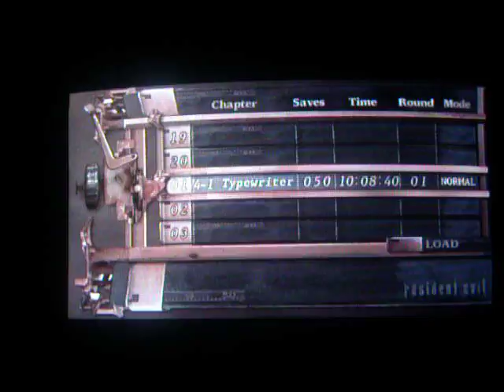Resident Evil 4 (19): Freezing Up the Resident Predator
On Episode 19 of The Gamulators' Let's Play of Resident Evil 4 we have Bass the Clever on sticks with Bizz Darr-Key and DaTwizzla commentating.